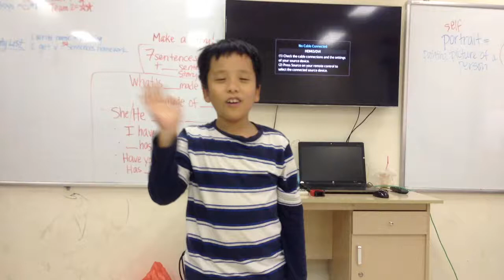MOVERS 1K ( 27-11-2016) luyện nói